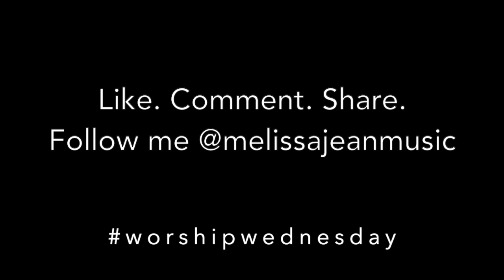For the One by Brian & Jenn Johnson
Here is my 2nd worshipwednesday!
Like. Share. Comment. Follow me @melissajeanmusic

LYRICS
Let me be filled
With Kindness, and compassion for the One
The One for whom You love and gave Your Son
For humanity increase my love
Help me to love with open arms, like You do
A love that erases all the lines and sees the truth
So that when they look in my eyes, they would see You
Even in just a smile they would feel the Father's love
From the homeless, to the famous and in between
You formed us, You made us carefully
'Cause in the end we are all Your children
So help me to love with open arms, like You do
Let all my life, tell of who You are
And the wonder of Your never-ending love
You're wonderful and such a good Father
And all my life, tell of who You are
Oh that when they look in my eyes, they would see You